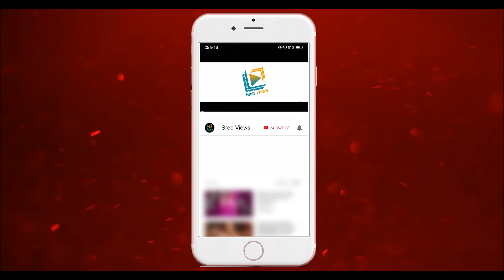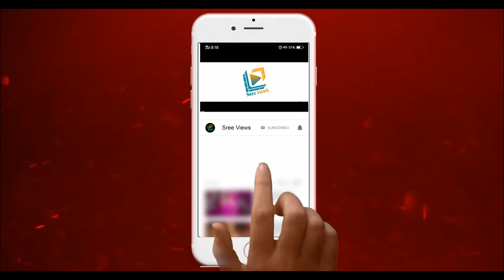Dhee Champions Latest Episode Highlights | 18th November 2020 | Sudheer, Rashmi | Sree Views